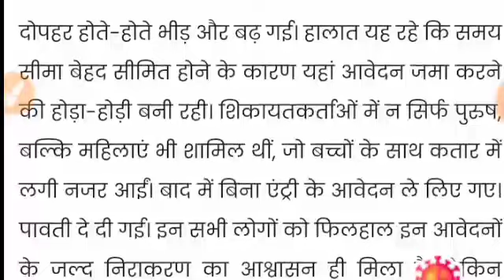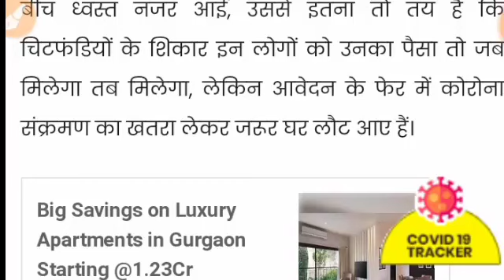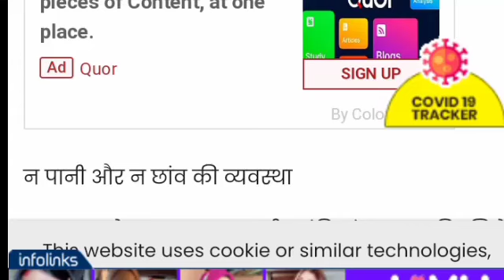Chitfund news : Sahara India, pacl news today, Adarsh society,kbcl,sai prasad, all Chitfund company